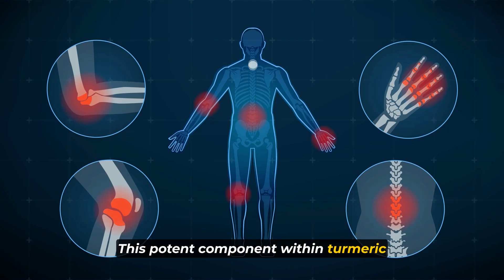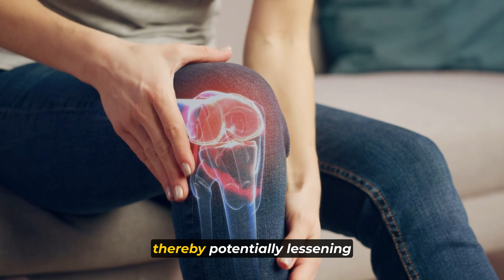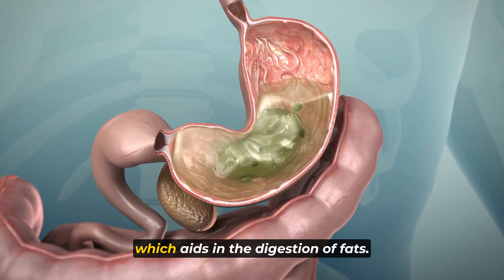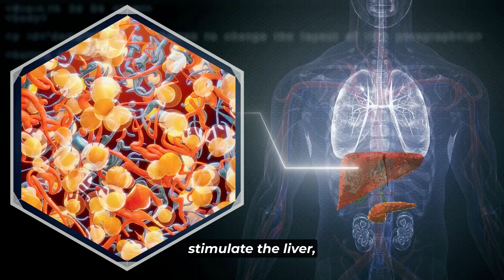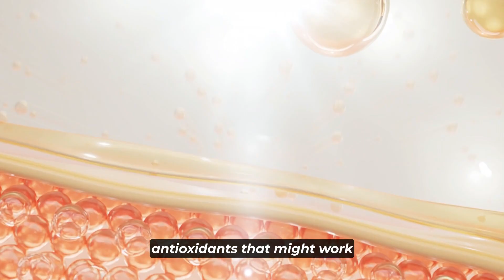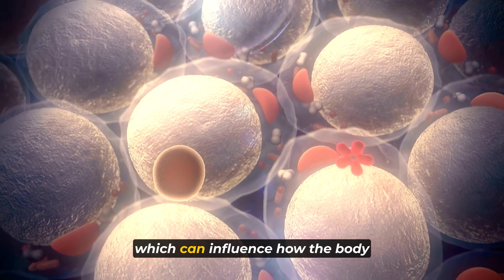Drink 1 Cup Of Turmeric Lemon Water Daily, See What Happens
In this video, discover the incredible transformations that can occur in your body when you make a simple yet powerful drink—turmeric lemon water—a part of your daily routine. Dive into the world of this potent elixir and witness the myriad health benefits it offers.

Explore the fascinating effects that come with drinking a cup of turmeric lemon water every day. From its potent anti-inflammatory properties to its potential in boosting immune function, aiding digestion, and supporting vibrant skin health, this drink is a true wellness powerhouse.

Join us as we delve into the science-backed revelations about what happens to your body when you incorporate turmeric lemon water into your daily regimen. Uncover the unique compounds in turmeric and lemon that contribute to their remarkable health advantages.

Are you ready to experience the transformative benefits of this simple yet potent drink? Tune in and learn how this natural remedy can become your ally on the journey to better health and wellness!